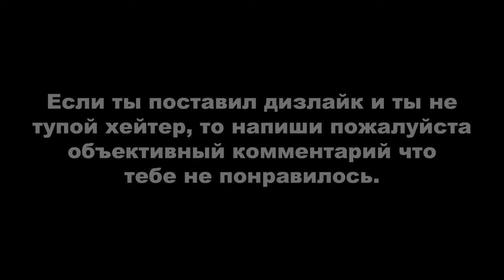ДЕРЗКИЕ КРЫШИ 50 (GTA Online гонки)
Монтажил с помощью программы Avidemux.